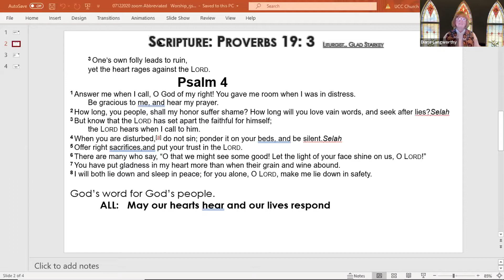July 12, 2020 "Search Your Hearts" by Rev. Dr. Diane Langworthy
Scripture Readings
 Proverbs 19:3
 Psalm 4